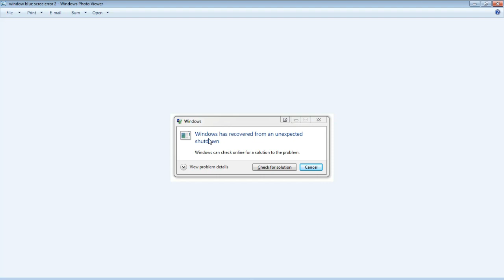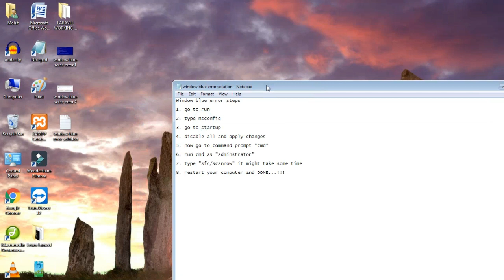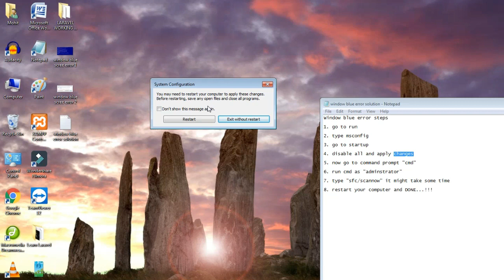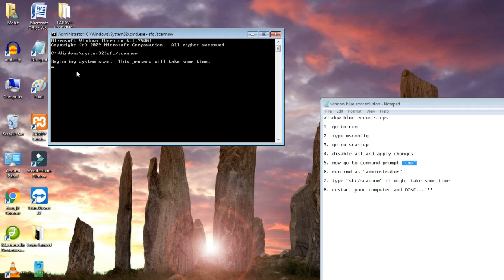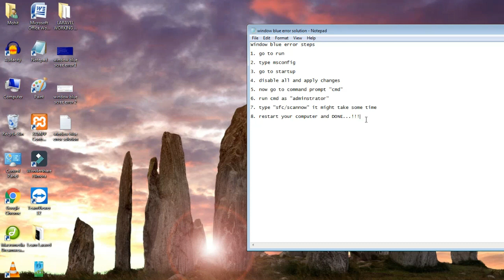How to Fix Blue Screen Error windows xp/7/8 | 100% Working Solution in HINDI/URDU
Your PC will shut down automatically and you will see something like this :

Windows has recovered from an unexpected shutdown.

Now, How to Fix Blue Screen Error windows 7/8.

how to fix computer blue screen management error. This method will work on windows 7 window 8 and windows xp. you just need to follow the procedure well and it will be sorted.

Blue Screen errors can occur anytime if a serious problem causes.  Windows will automatically shut down or restart unexpectedly.

You might see a message that says, "Windows has been shut down to prevent damage to your computer."

These types of errors can be caused by software and hardware.

SOLUTIONS:-

Window blue error steps

1. go to run

2. type msconfig

3. go to startup

4. disable all startup items and apply changes

5. now go to command prompt "cmd"

6. run cmd as "adminstrator"

7. type "sfc/scannow" it might take some time

8. restart your computer and DONE...!!!

4) How to Check Bank Balance | किसी भी बैंक का बैलेंस कैसे चेक करे अपने मोबाइल में

AND KEEP SAYING WITH ME : HAR HAR MAHADEV...!

windows 7 blue screen, windows blue screen, blue screen of death windows 7, how to fix blue screen of death windows 7, windows blue screen of death, blue screen of death

how to fix blue screen of death windows 8

a problem has been detected and windows has been shut down to prevent damage to your computer

disable all startup items in windows